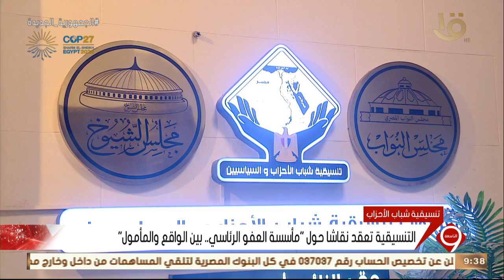نشرة التاسعة | التنسيقية تعقد نقاشا حول "مأسسة العفو الرئاسي.. بين الواقع والمأمول"